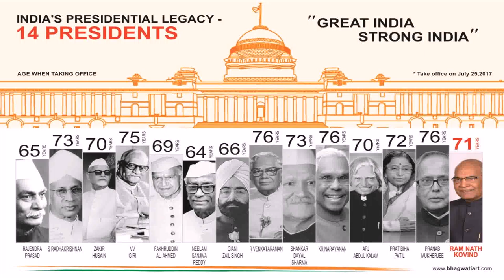Indian President House Photos